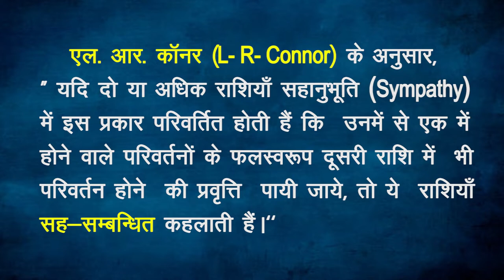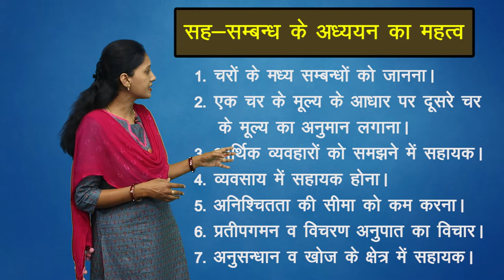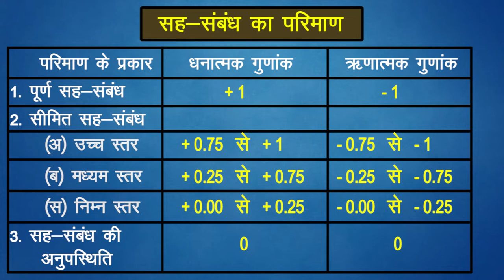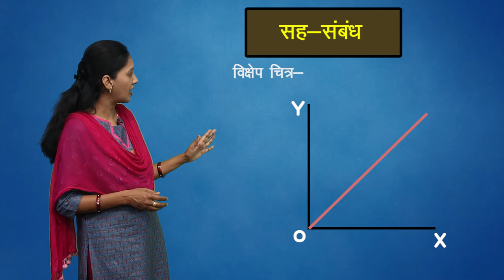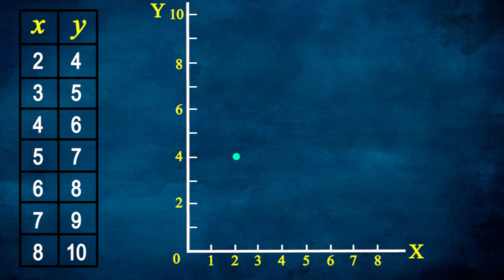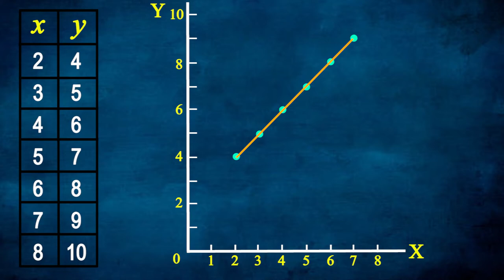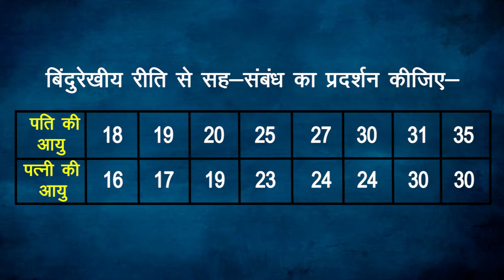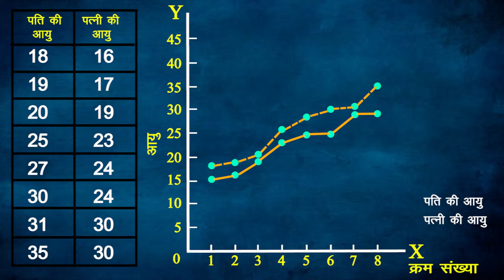CLASS 11th ECONOMICS | CHAPTER - CORRELATION | सहसंबंध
CLASS 11th ECONOMICS | CHAPTER - CORRELATION | सहसंबंध | 1